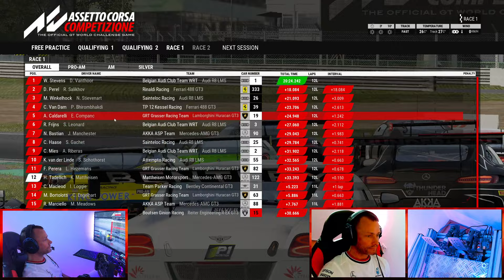Assetto Corsa Competizione // First 21% Career Progress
00:00 - Start
03:13 - Career Test Event 1 Monza
17:59 - Career Test Event 2 Monza (Rain)
30:08 - Career Test Event 3 Monza (Night)
41:09 - Car selection & creating my team
1:12:57 - Zolder Sprint Race Weekend - Race 1
1:09:26 - Kamerawinkel ändern & Urinat ausscheiden
1:13:47 - Start Race 1
1:36:00 - Start Race 2
1:58:18 - Siegerehrung
2:02:02 - Verabschiedung

hardware

Rig: Custom Alu Rig based on Motedis S-Dream
Base: Fanatec DD1
Wheel: Podium Lenkrad Porsche 911 GT3 R, Fanatec F1 eSports
Pedals: Heusinkveld Ultimate Pedals
Shifter: TH8 RS

64GB Corsair Vengeance RGB PRO DDR4 4000
Monitor: Samsung 49" DQHD curved Gaming-Monitor
HMD: Oculus CV1, Oculus Rift S
Cams: 3x Vitade 960A Pro